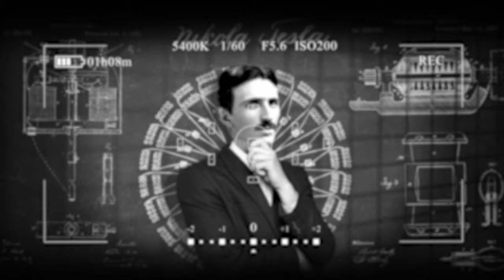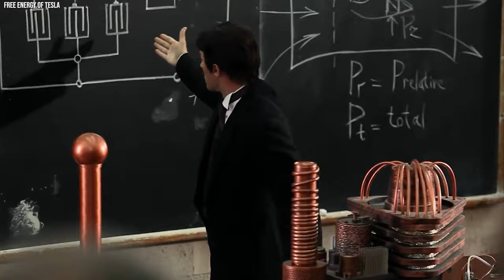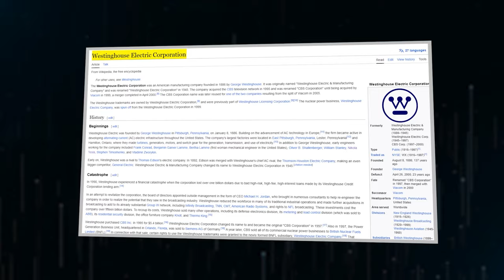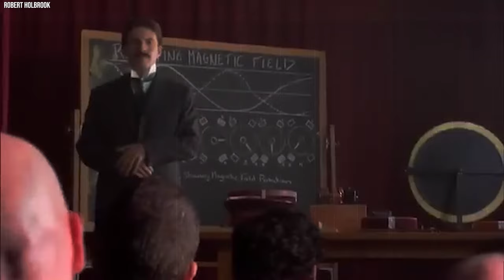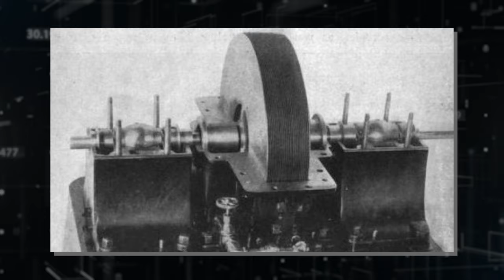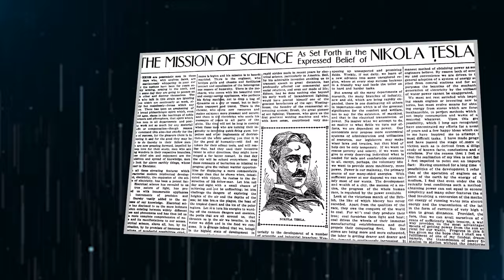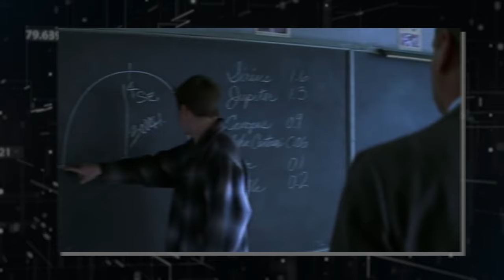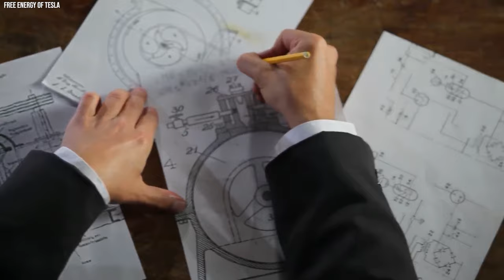Nikola Tesla’s Just Released Prediction For 2024 Will Scare You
Nikola Tesla was referred to as a mad scientist in his day because of the revolutionary inventions he pioneered. The foremost invention that introduced him to the world as one who was on par with Thomas Edison was his pioneering of the use of AC current. revolutionizing engineering physics with electricity.

Behind this larger-than-life scientific figure were bizarre secrets he held close to his chest before he died. But they have been publicly revealed after his death. What could they be? Did he really take his nickname of a mad scientist so seriously? Join us as we uncover Nikola’s bizarre secret.

The Secret Life of Nikola Tesla

One fact not known about Tesla is that he was highly eccentric because of his strange sleeping habits. He claimed that he never sleeps for more than 2 hours daily which helped him in this creativity journey. But he did admit to dozing off sometimes to recharge his battering. At one time, he worked for 84 hours without sleeping

He also has a bizarre eating habit. Tesla quit eating meat and solid meals together at one time. He only eats honey and drinks bowls of warm milk mixed with a concoction of celery and artichokes. Tesla was also known to love Pigeons.

In his later years, he was seen in parks feeding and relating with pigeons. He formed a peculiar bond with a white pigeon that used to pay him a daily visit. At a time he affirmed that the pigeon loved him as much as a man loves a woman and he loved the pigeon too, so he had a reason to live as long as he had her.